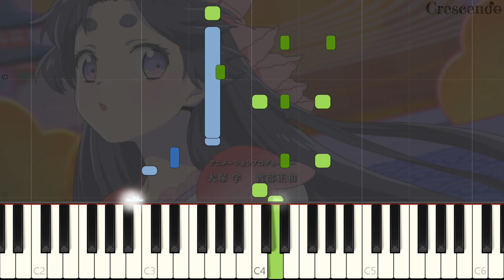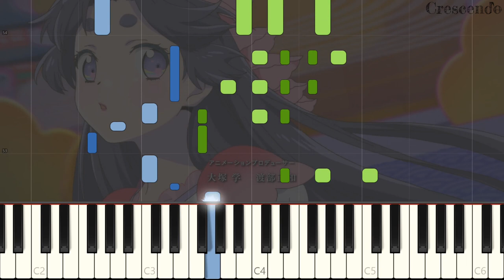【さらざんまい (Sarazanmai)】 予兆のカッパー (Omen Kappa)「Piano Cover (Synthesia)」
Today's news, dish! Sarazanmai is really cool.